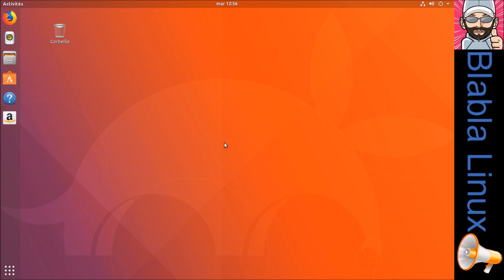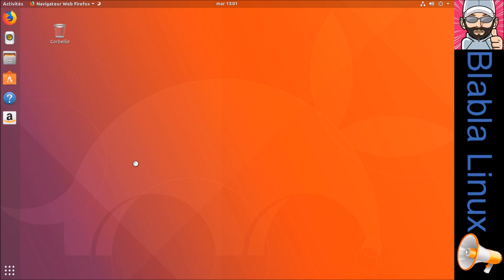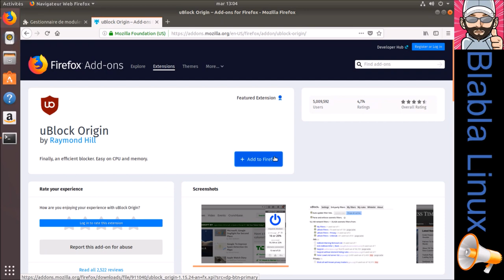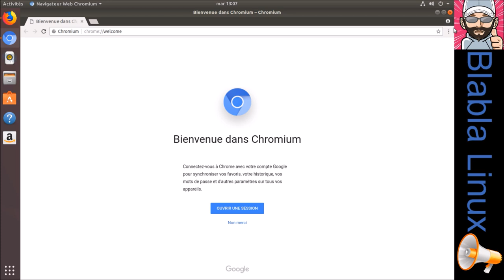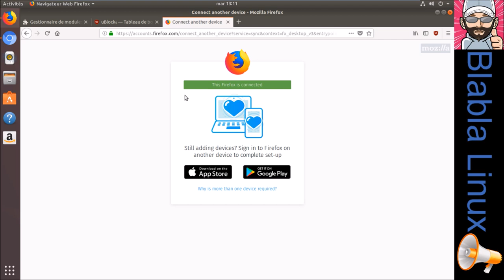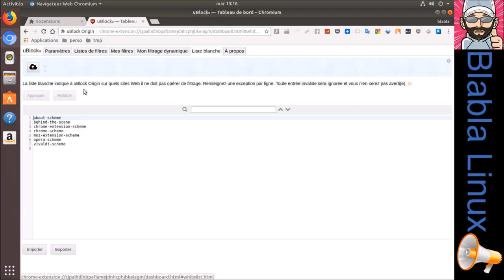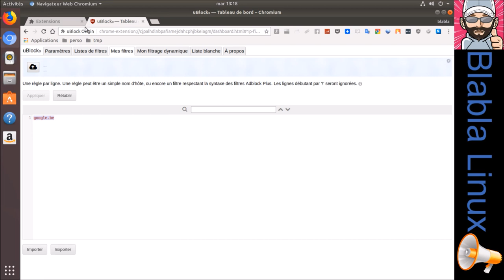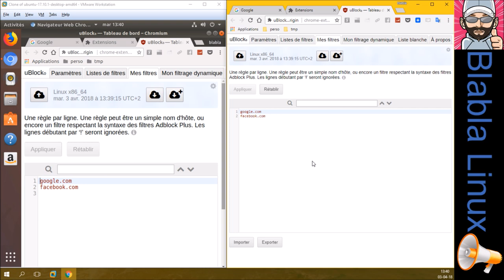uBlock Origin | Activer le stockage des paramètres dans le nuage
Merci, et à bientôt ailleurs 🤙 Vidéo disponible également sur la page Facebook

Dans cette vidéo, j'explique et je montre en pratique comment activer et utiliser la fonction de stockage des paramètres dans le nuage de uBlock Origin :)